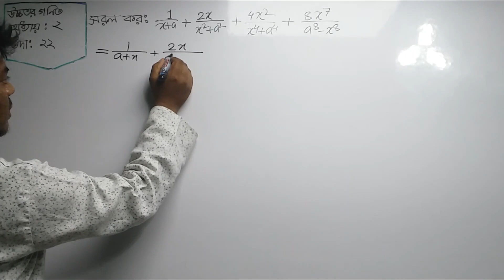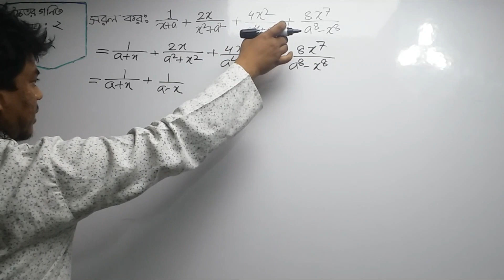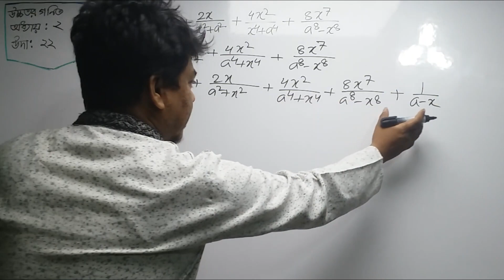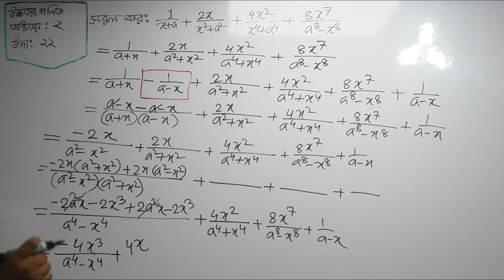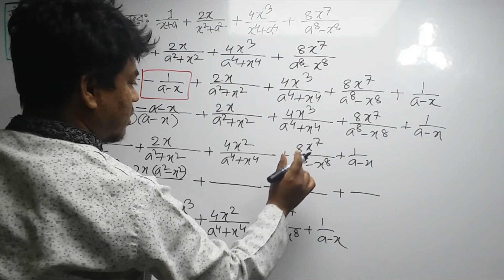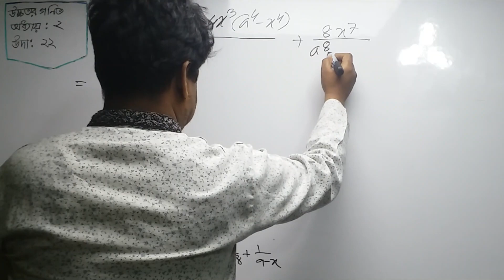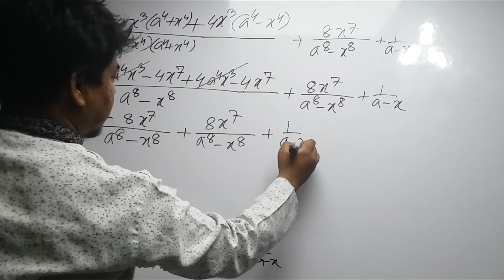SSC Higher Math Chapter-2|| Algebra|| দ্বিতীয় অধ্যায় বীজগাণিতিক রাশি সরল কর|| Part 3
Nine Ten Higher Math Chapter 2 || SSC Higher Math-2|| 9-10 Higher Math l Partial fraction
উৎপাদকে বিশ্লেষণ||
সরল কর
SSC Higher Math Chapter-2 Algebra ( দ্বিতীয় অধ্যায় -বীজগাণিতিক রাশি ) Part -2